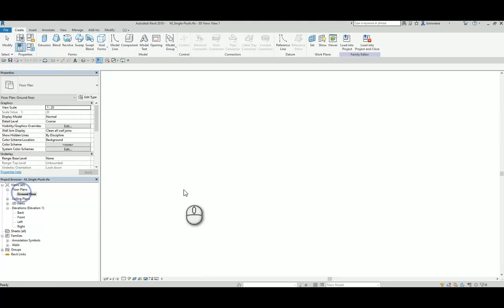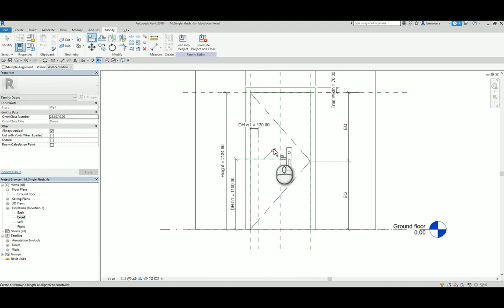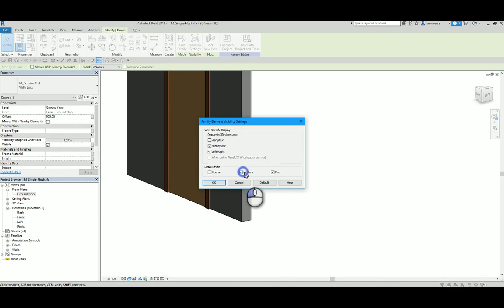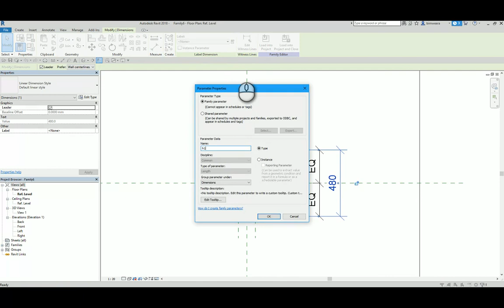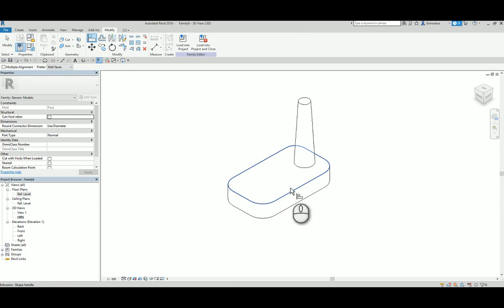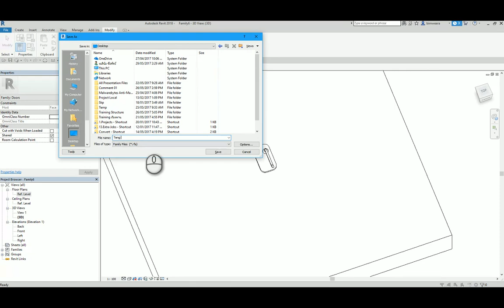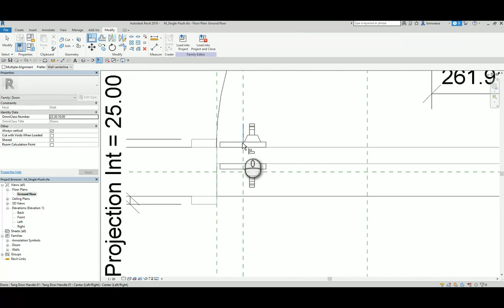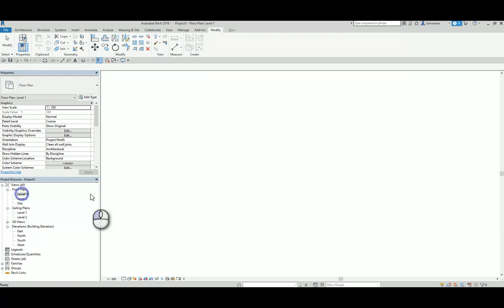18 Door handle Face based Family